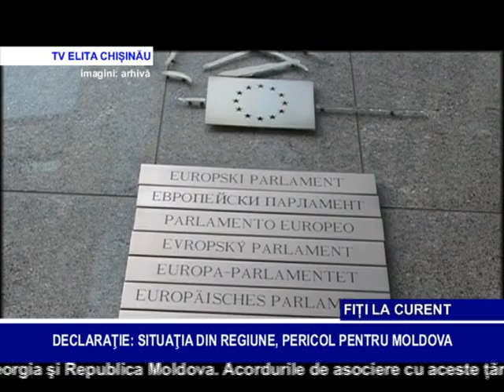DECLARATIE: SITUAȚIA DIN REGIUNE, PERICOL PENTRU MOLDOVA